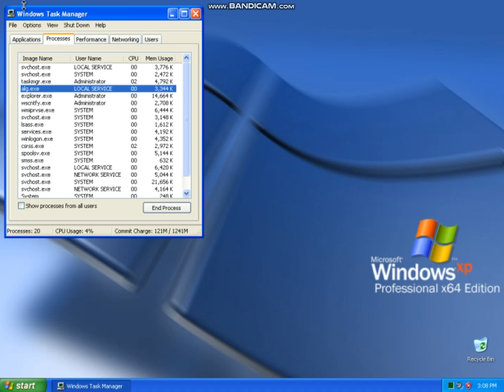How to End explorer.exe in Windows XP Professional x64 Edition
In the Task Manager window, switch to the “Processes” tab. Select the “explorer.exe” process and then click the “End Process” button. In the alert window that pops up, click “End Process.” Your taskbar and notification area (as well as any open File Explorer windows) should disappear from view.